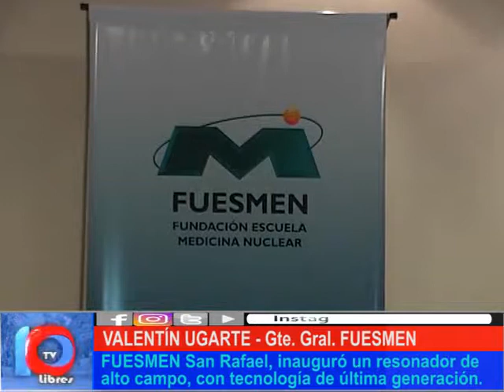MAS SALUD PARA EL SUR MENDOCINO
Con un enorme esfuerzo público y privado, San Rafael cuenta con un Resonador de Alta Potencia de última generación, que permitirá a los enfermos de cáncer del sur provincial mayores posibilidades en su atención.